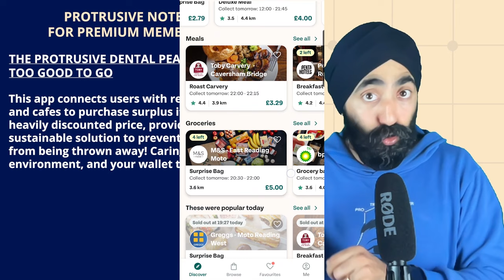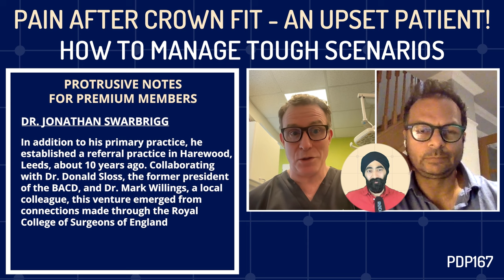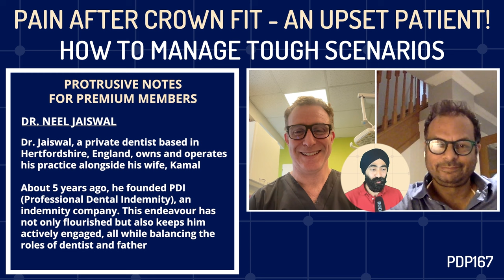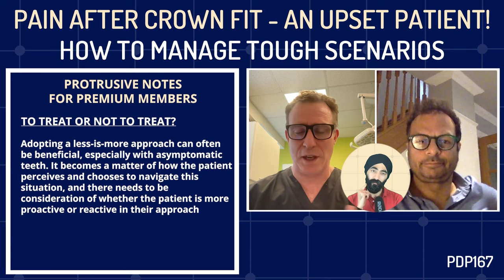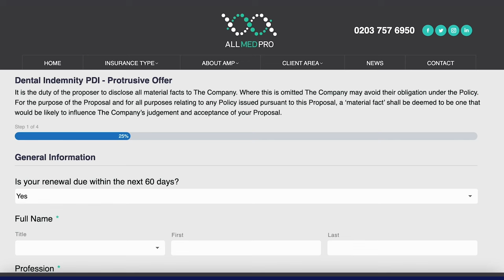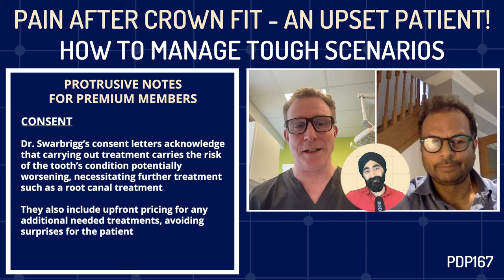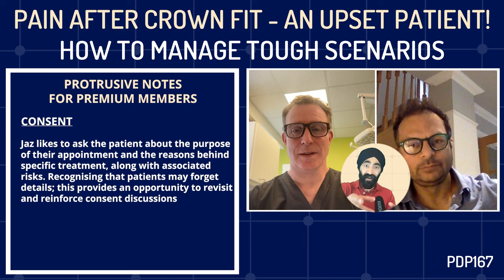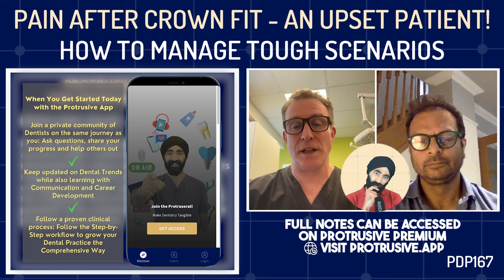Pain after Crown Fit - an Upset Patient! How to Manage Tough Scenarios - PDP167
“It didn't hurt before YOU drilled it!” - sound familiar?

Of course it does! It's such a real world WEEKLY dilemma for Dentists all over the world.

That heavily decayed and/or cracked molar was destined to start hurting the moment you touched it.

How should you handle these scenarios? How can you prevent them in the first place? What if you're patient is upset?

To tackle this scenario I’m joined by Dr. John Swarbrigg and Dr. Neel Jaiswal – two of the nicest guys in dentistry in Pain after Crown Fit - an Upset Patient!

How do we dodge the pitfalls before they even appear? The secret sauce lies in a personal and detailed consent process. Informed consent allows you to set expectations, which saves time, money, and ensures smiles all round. And hey, we also talk about mitigating situations when things go a bit wonky – because let's face it, we're all human!

If you’re in need of a new indemnity quote, use the to get £100 off* with PDI (and see how much you save by moving away from traditional and out-dated indemnity agreements)
*excludes other promotions

Highlights of the episode:
00:00 Intro
01:32 The Protrusive Dental Pearl
02:45 Dr. Jonathan Swarbrigg
05:50 Dr. Neel Jaiswal
07:17 Scenario: Painful Pulpitis after Treatment
08:31 ‘The 4 Rs’
13:13 Save on Dental Indemnity
14:23 Getting to know your patient
16:36 Consent process
21:15 Issues and complaints
25:59 Who foots the bill?
31:38 Final remarks
38:16 Outro

If you liked this episode, you will also like GF019 - Indemnity vs Insurance

Did you know? You can get CPD from the Web App or Phone App and watch premium clinical videos, for less than a tax deductible Nando’s per month?